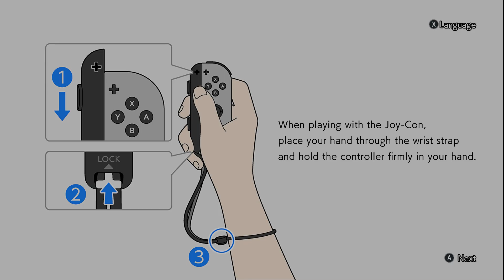Jump Force: Deluxe Edition - Nintendo Switch Gameplay (1080p HD 60FPS)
—This video was recorded using the Elgato HD60 S Capture Card—